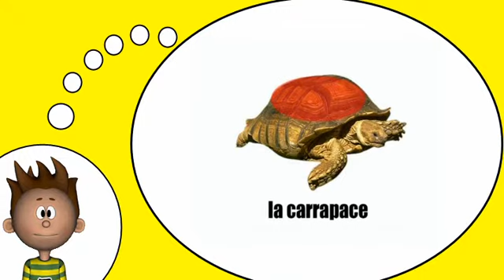Me encanta el francés = La tortuga